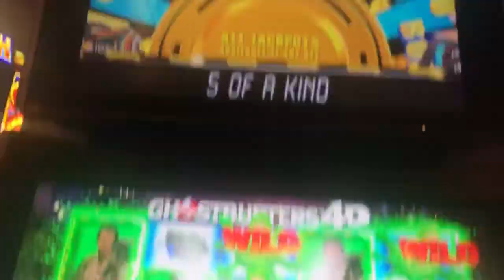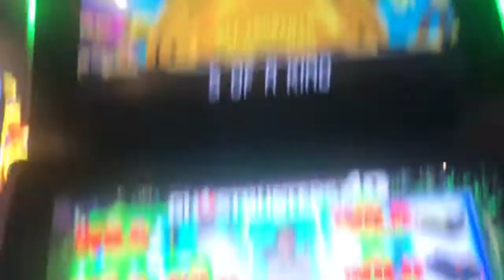Ghostbusters 4D line hit compilation(4) @ max bet